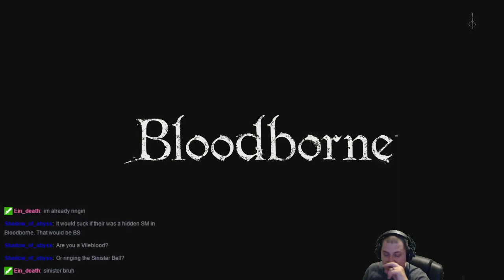Bloodborne Full Playthrough Pt8 Witches of Hemwick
This Series is just me doing a full (All Bosses Run) of Bloodborne while creating a new Quality Build.  I will be using the Threaded Cain as my main weapon for a lot of the game till I get some better choices later.  I have a lot more experience in this game than I did on my previous (first playthrough).  So, let's have some fun.